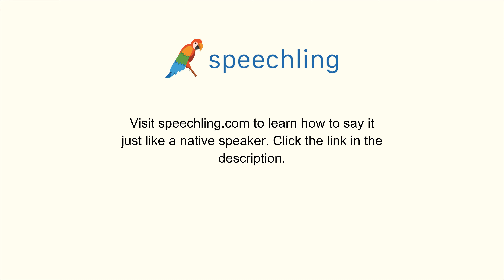"これはいくらかかりますか？"の発音の仕方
男性コーチ
これはいくらかかりますか？